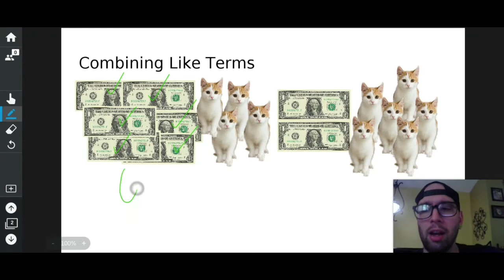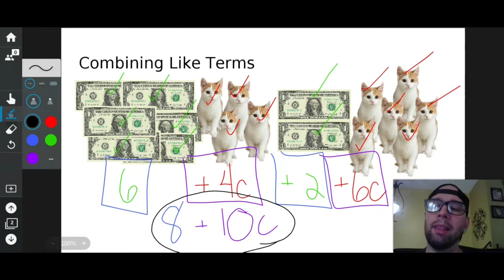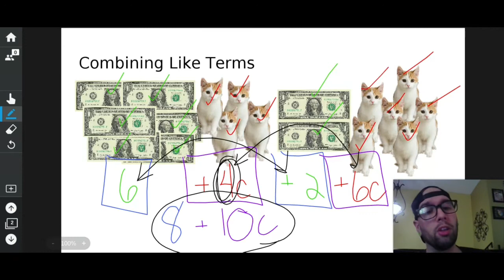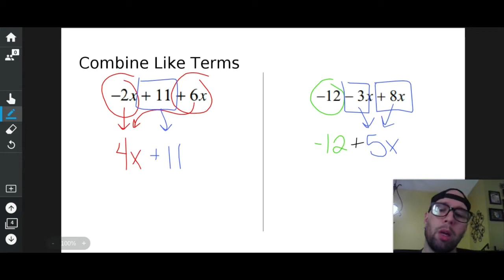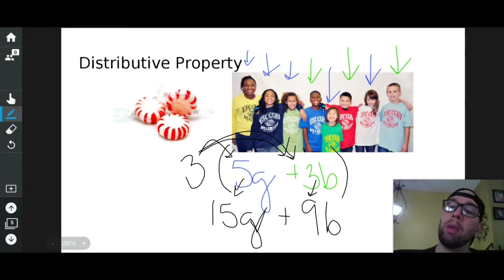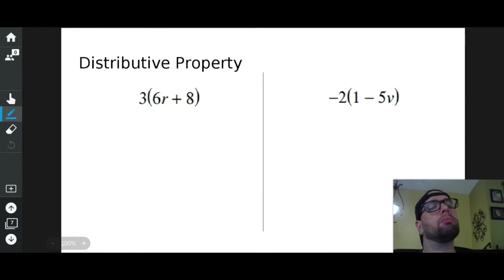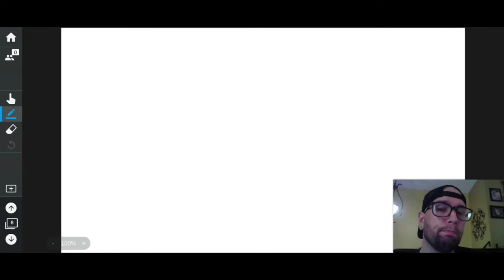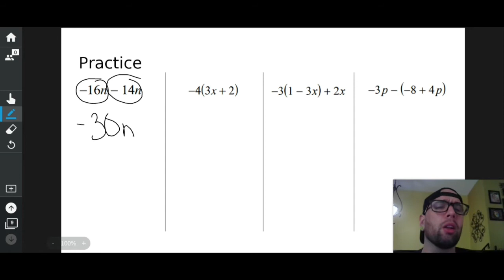Principles of Algebra - Get Ready for Chapter 1 (Part 2) | Math Help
This video is designed to help you feel more comfortable with Chapter 1 before we begin. Topics include combining like terms and distributive property.

Nick Perich
Stewart Middle School
Norristown Area School District
Norristown, Pa .